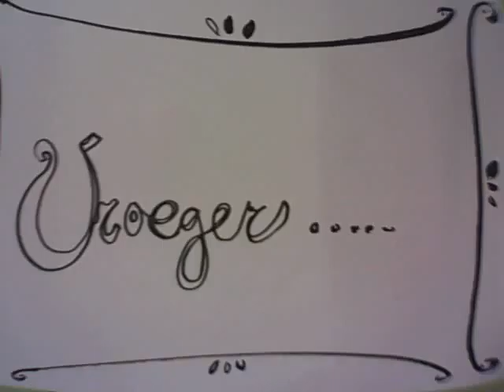Dansen door de tijd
Dit filmpje is gemaakt tijdens de Uit Kasten & Kluizen stop motion workshop op 9 juni 2013 "Zie: JOUW Den Haag!", behorend bij het programma Kasten & Kluizen. Het is gemaakt door Loes en Juliana.